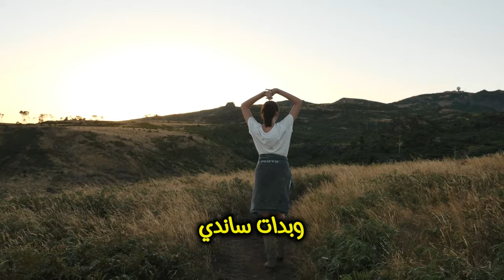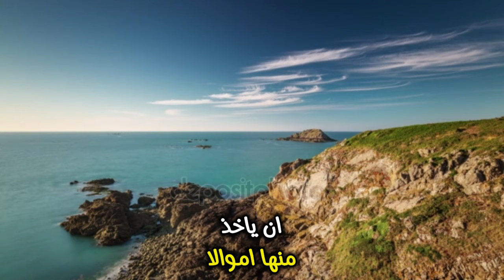إمراه ملعونة اتتها رساله من الله قبل موتها بـ 3 ساعات ! ولكن ما فعلته كان صدم الجمييع ؟!!#100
إمراه ملعونة اتتها رساله من الله قبل موتها بـ 3 ساعات ! ولكن ما فعلته كان صدم الجمييع ؟!!